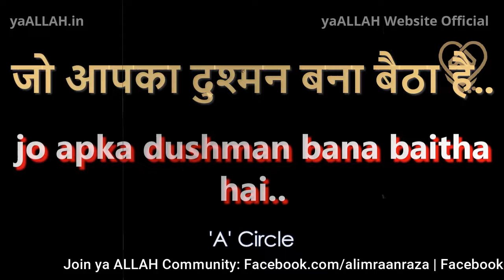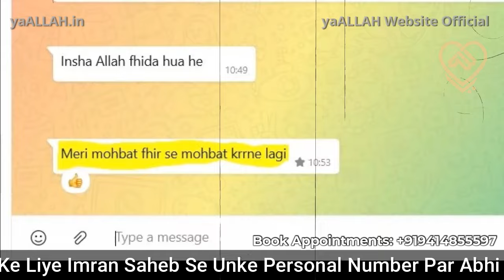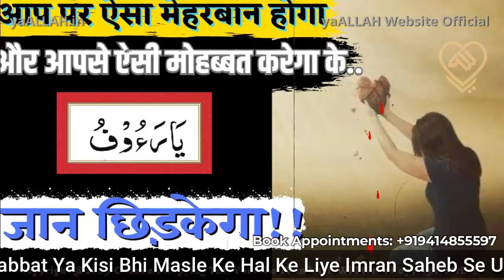Duniya Ke Kisi Bhi Insan Ko Khud Par Meherban Karne Ka Wazifa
किसी को ख़ुद से मोहब्बत करवाने और खुद पर मेहरबान करने का वज़ीफ़ा